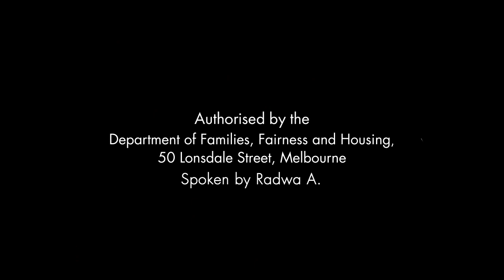(Arabic) نحن هنا للمساعدة - The Orange Door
في بعض الأحيان لا تكون الأمور في المنزل أو في علاقة ما على ما يرام ولا تعرف إلى أين تلجأ.

في جميع أنحاء ولاية فيكتوريا، نحن هنا للمساعدة في The Orange Door.

.Sometimes things at home or in a relationship are not OK and you don’t know where to turn.
.Across Victoria, at The Orange Door we are here to help